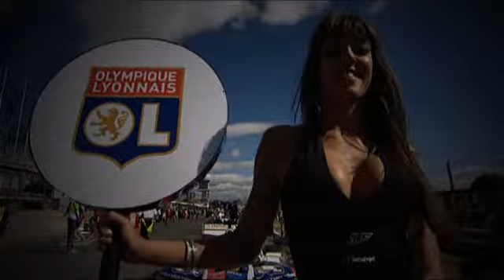SF Round 4 Spain- Gridgirls Jarama